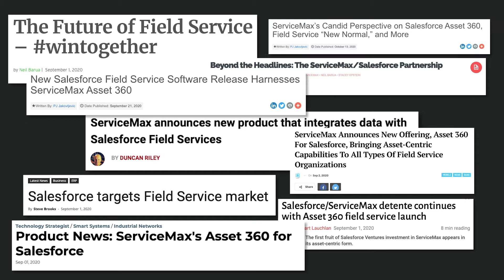Asset 360: ServiceMax & Salesforce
ServiceMax and Salesforce are combining 3 decades of expertise to deliver the world’s most complete field service offering: Asset 360.